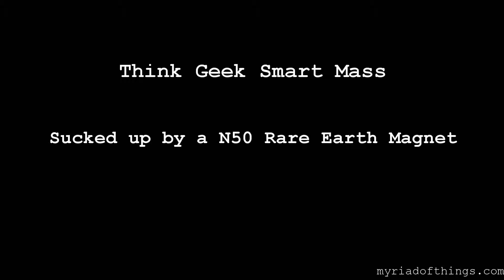thinkgeek.com Smart mass - Time Lapse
Think Geek Smart Mass being pulled upward by an N50 Rare Earth Magnet.